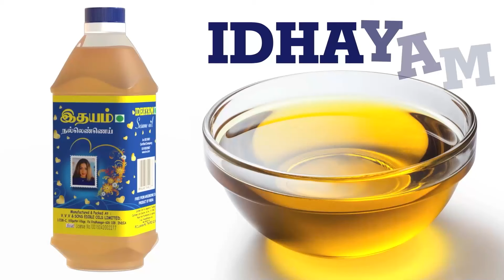போராட வந்த சாம்சங் ஊழியர்களுக்கு அனுமதி மறுப்பு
Partnership போராட வந்த சாம்சங்
ஊழியர்களுக்கு அனுமதி மறுப்பு

காஞ்சிபுரம், சுங்குவார்சத்திரத்தில் சாம்சங் நிறுவனம் செயல்படுகிறது. இதன் தொழிலாளர்களில் ஒரு பகுதியினர் சிஐடியு தொழிற்சங்கத்தை அங்கீகாரம் செய்வது உள்ளிட்ட 7 அம்ச கோரிக்கைகளை வலியுறுத்தி போராட்டத்தில் ஈடுட்டுள்ளனர்.

7 கட்டங்களாக பேச்சுவார்த்தை நடந்தும் தீர்வு ஏற்படவில்லை. அமைச்சர்கள் அன்பரசன், ராஜா, கணேசன் முன்னிலையில் 2 தினங்களுக்கு முன் பேச்சுவர்த்தை நடந்தது.

5000 ரூபாய் ஊதிய உயர்வு உள்ளிட்ட கோரிக்கைளை நிறுவனம் ஏற்றது. ஆனால், தொழிற்சங்க அங்கீகாரத்தை ஏற்கவில்லை.

இது தொடர்பான வழக்கு நிலுவையில் இருப்பதால் அதன் தீர்ப்பு வந்தபின் அதன்படிஅரசு செயல்படும் என அமைச்சர்கள் தெரிவித்தனர். போராட்டத்தை கைவிட வேண்டும் என்றும் அவர்கள் சிஐடியுவை கேட்டுக்கொண்டனர்.

இதை ஏற்காத தொழிலாளர்கள் தொழிற்சங்கத்திற்கு அங்கீகாரம் கிடைக்கும் வரை போராட்டம் தொடரும் என்றனர்.

8 ம் தேதி போராட்டத்திற்காக சாம்சங் ஊழியர்களை ஏற்றி வந்த வாகனம் கவிழ்ந்து 5 பேர் காயமடைந்தனர். போலீசாரின் கெடுபிடியால்தான் விபத்து நடந்ததாக தொழிலாளர்கள் வாக்குவாதம் செய்தனர். அப்போது ஏற்பட்ட தள்ளு முள்ளுவில் சப் இன்ஸ்பெக்டர் மணிகண்டன் கீழே தள்ளிவிடப்பட்டார்.

அன்று இரவே, தொழிலாளர்களின் போராட்ட பந்தலை போலீசார் அகற்றினர். சப் இன்ஸ்பெக்டரை தாக்கியதாக 7 பேர் மீது வழக்குப்பதியப்பட்டது.

பந்தல் அகற்றிய இடத்தில் நேற்று மீண்டும் தொழிலாளர்கள் போராட்டம் நடத்த கூடினர். சிஐடியு மாநில தலைவர் சவுந்திரராஜன், சாம்சங் சிஐடியு தலைவர் முத்துகுமார் உட்பட 616 பேர் கைது செய்யப்பட்டனர். அப்போது போலீசாரை தாக்கியதாக எலன், சூர்யபிரகாஷ் இருவர் கைது செய்யப்பட்டு சிறையில் அடைக்கப்பட்டனர்.

சாம்சங் ஊழியர்கள் போராட்டம் நடத்த தடை இல்லை என்று ஐகோர்ட் நேற்று தீர்ப்பு கூறியிருந்தது. இந்நிலையில் இன்றும் சாம்சங் ஊழியர்கள் போராட்டம் நடத்துவதற்காக சென்றனர்.

ஆனால், சுங்குவார்சத்திரத்தில் ஏற்கனவே போலீசார் குவிக்கப்பட்டு இருந்தனர். அவர்கள் போராட்டத்திற்கு வந்த ஊழியர்களை வழியிலேயே தடுத்தனர். அனுமதி இல்லை எனக்கூறி கைது செய்தனர்.